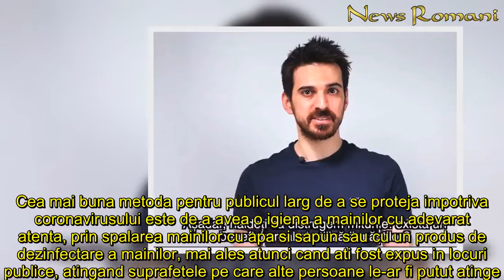Tuncay Ozturk, adevarul despre mastile medicale: "Nu mai cheltuiti banii degeaba"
Mastile medicale, eficiente impotriva COVID-19? Declaratiile lui Tuncay Ozturk.
Tuncay Ozturk, fostul sot al Andreei Marin, a filmat un clip in care vorbeste despre mastile medicale. Foarte cautate in plina pandemie de COVID-19 si vandute la preturi exorbitante, mastile nu ar trebui cumparate de persoanele care vor sa se protejeze de noul coronavirus.

Turcul Tuncay, specialist in fizioterapie, kinetoterapie si recuperare medicala, spune care este cea mai eficienta metoda de a te proteja de infectarea cu COVID-19.

"Temandu-se de coronavirus, multe persoane incearca sa se protejeze purtand o masca. Asadar, haideti sa distrugem miturile: exista un beneficiu real al utilizarii mastilor?
In ultima vreme, te simti nesigur cand vezi ca toti oamenii din jurul tau poarta masti si tu nu? Daca te afli intr-um mediu in care toti ceilalti le poarta iar tu esti singurul care nu o face, atunci te poti simti vulnerabil, deoarece crezi ca nu ai aceeasi protectie. Ajuta mastile cu adevarat impotriva virusului? Unul dintre motivele pentru care oamenii poarta masti este acela ca ei cred ca ii vor proteja. Ceea ce ar trebui sa stim este ca virusul nu pluteste in aer, deci mastile nu ne protejeaza deloc impotriva lui. Desi virusul intre in corp prin gura, nas sau ochi, cu toate acestea, mainile joaca cel mai important rol. De exemplu, virusul va fi pe mana mea daca am dat mana cu cineva care a primit virusul si apoi mi-am atins fata. Toate mastile chirurgicalr nu sunt de folos daca nu sunt respectate cele mai importante principii igienice.
Cea mai buna metoda pentru publicul larg de a se proteja impotriva coronavirusului este de a avea o igiena a mainilor cu adevarat atenta, prin spalarea mainilor cu apa si sapun sau cu un produs de dezinfectare a mainilor, mai ales atunci cand ati fost expus in locuri publice, atingand suprafetele pe care alte persoane le-ar fi putut atinge. Organizatia Mondiala a Sanatatii recomanda sa purtați masti numai in cazuri specifice: daca aveti tuse, febra sau dificultăți in respiratie. Daca nu aveti aceste simptome, nu trebuie sa purtati masti deloc. De asemenea, daca sunteti sanatos si aveti grija de pacientii cu coronavirus, atunci ar trebui sa purtati masca atunci cand va aflati in apropierea lor. In caz contrar, nu este absolut deloc necesar sa purtam masti de protecție.
Nu mai cheltuiti bani in farmacii degeaba. Medicii au mai mare nevoie de protectie in aceste zile, lor le lipseste echipamentul medical obligatoriu. Ramaneti in siguranta si sanatosi!", a declarat Tuncay Ozturk intr-un clip postat de el pe contul oficial de Instagram.